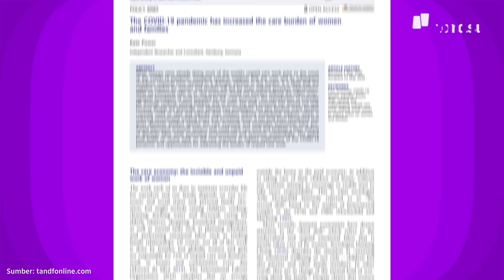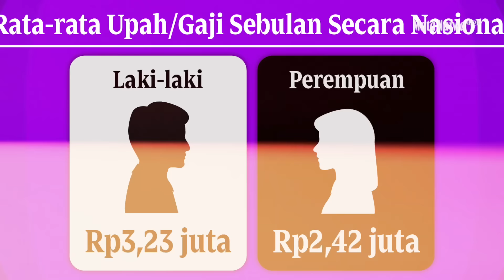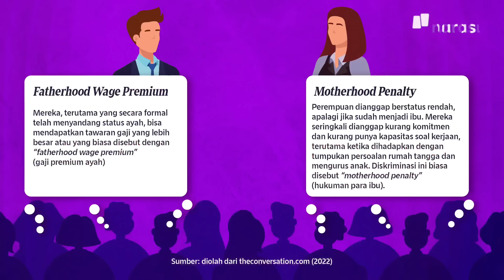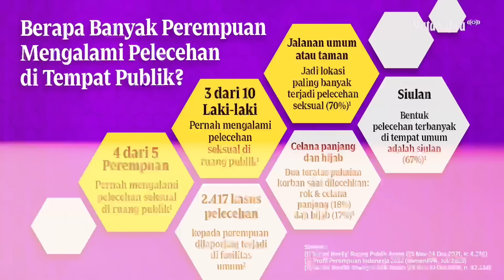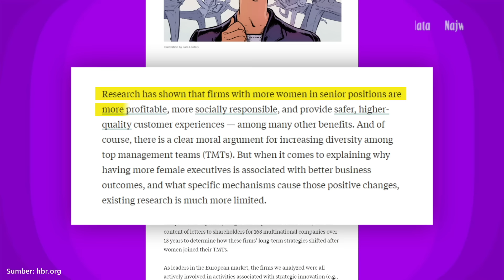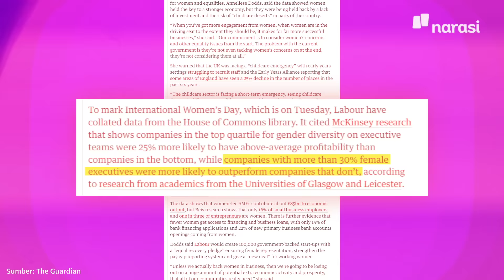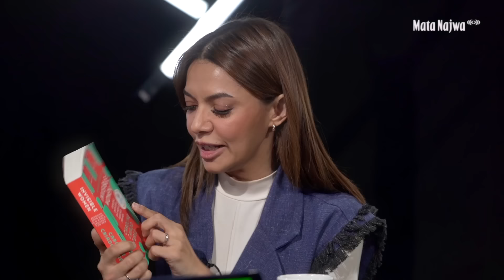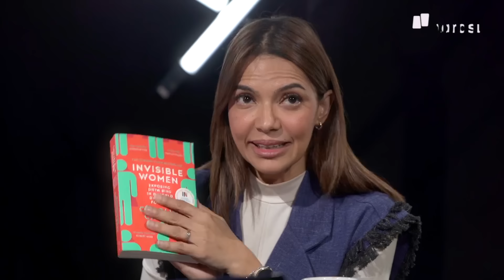Enaknya Jadi Laki-laki | Mata Najwa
“Enak yah, jadi laki-laki…” Sederhana, tapi rumit maknanya. Untuk itu, Mata Najwa membuka dialog tentang peran perempuan dan laki-laki. Tanpa bermaksud membenturkan gender atau mengumbar sinisme. Episode ini disusun agar diskusi tentang isu-isu perempuan semakin akrab di telinga banyak orang.

Simak obrolan Mata Najwa “Enaknya Jadi Laki-laki” bareng @tasyafarasya @rinanose @alissa_wahid @iranoviarti @davidnurbianto @gepamungkas.di YouTube Najwa Shihab dan website Narasi.

| Mata Najwa

(Narasi)